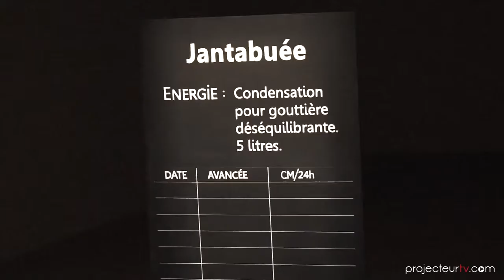Evolutions élastiques et Installations de Johann Le Guillerm - Marseille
MARSEILLE : "EVOLUTIONS ÉLASTIQUES" ET "INSTALLATIONS" DE JOHANN LE GUILLERM, "DU PAS GRAND CHOSE AU RESTE DU MONDE"

Johann Le Guillerm expose jusqu'au 20 février au Mucem et à la Friche Belle de Mai à Marseille jusqu'au 20 février 2017. "Evolution élastiques" et "Installations"
"Evolutions élastiques" au Fort St Jean, "Installations" à la Friche Belle de Mai, Rencontre avec l'artiste en visite privilégiée avec Johan Le Guillerm, de son projet issu d'"Attractions" programmé à l'occasion de la Biennale Internationale des Arts du Cirque. Jusqu'au 20 février 2017.

Ces deux expositions sont reliées l'une à l'autre par les croyances et connaissances de l'artiste entre les objets du Monde et la recherche du minimal.
Cette réflexion artistique est basée sur la compréhension de la conception du "pas grand chose", ce qui laisse espérer que "plus complexe que le minimal, c'est tout le reste du Monde".

Un parcours de liens entre les collections du Mucem et le monde de Johann Le Guillerm, un parcours d'horizons, d'émotions, de découvertes à la Friche Belle de Mai s'ouvrent à réflexion entre le minimal du pas grand chose qui est le point, et le plus complexe du point qui envoie vers une liberté de connaissances.
Un parcours hors pair de l'artiste, circassien, équilibriste, plasticien, qui interroge à travers cette exposition sur l'équilibre, les formes, les points de vue, le mouvement, l'impermanence.

Evolutions élastiques, au Mucem : Entrée libre tous les jours de 11h à 18h (sauf le mardi) .
Créations in Situ Fort Saint Jean - Place du dépôt.

Installations, à la Friche Belle de Mai - Du mardi au vendredi de 14h à 19h . samedi et dimanche de 13h à 19h - nocturnes jusqu'à 22h les samedi 4 et 18 février .